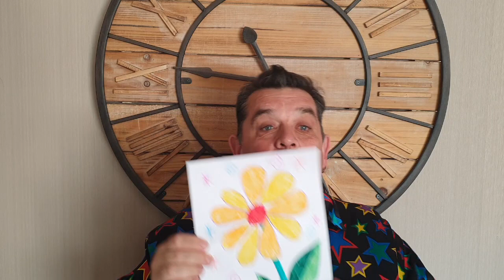Fun with Marli Magic and Play Place!